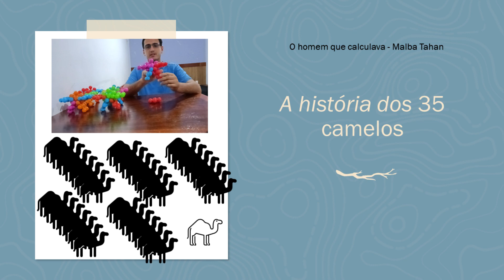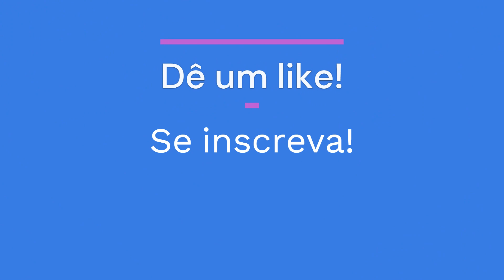A história dos 35 camelos. O Homem que calculava.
Esta é a minha versão da história do livro de Malba Tahan  no livro o Homem que calculava, esta fábula serve para mostrar que temos muita dificuldades com frações e acabamos por não ver problemas razoavelmente simples que escritos de forma de fração se tornam bem difíceis de se ver a solução.